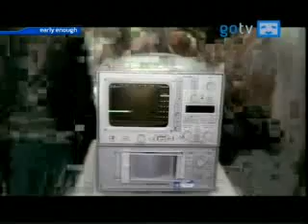good charlotte - i don't wanna be in love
good charlotte